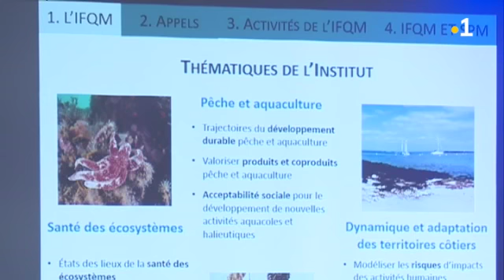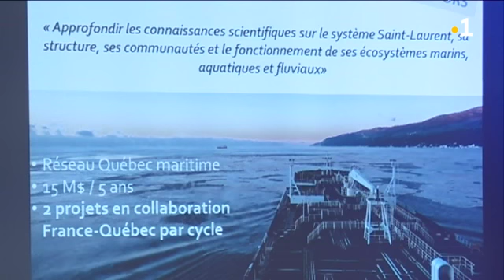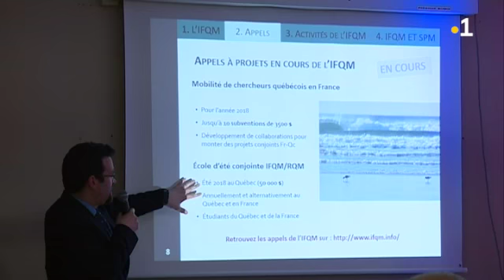L'IFQM réuni en comité